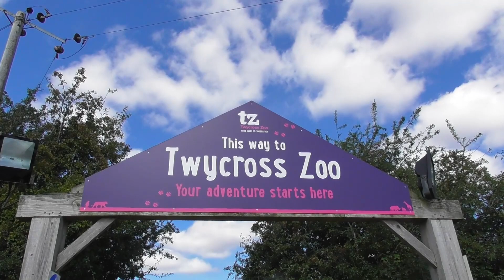Twycross Zoo, August 2020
After a mid-roadtrip break, part 2 of my epic summer 2020 roadtrip kicks off with a visit to Twycross Zoo.

Located in Leicestershire, Twycross Zoo is home to over 900 animals from over 150 species, and is the only place in the UK where all 4 'Great Apes' can be seen, Gorillas, Chimpanzees, Bonobos, and Orangutans, amongst a huge collection of gibbons, penguins, and much much more.

Join me as I explore this amazing attraction focussing on the conservation and preservation of a huge range of endangered and vulnerable animals, and is well deserving of support and visits as and when restrictions permit!